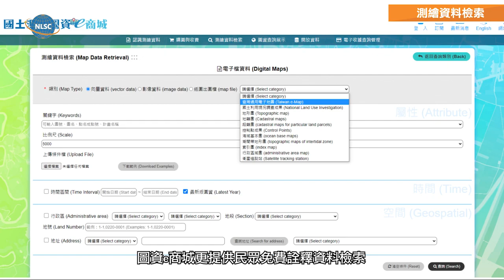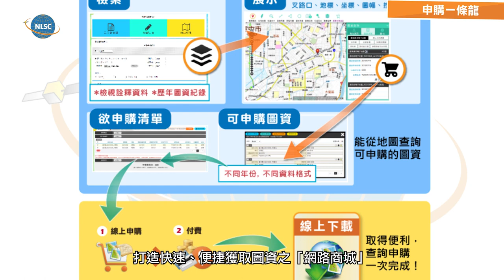國土測繪圖資e商城簡介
[內政部;國土測繪中心;2023/02/22;其他;1/1;國土測繪圖資e商城簡介]